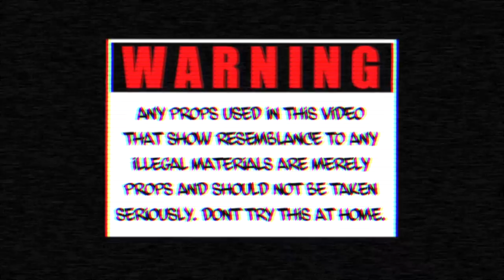Fat Yogi - Intimate (Shot By Dexta Dave)